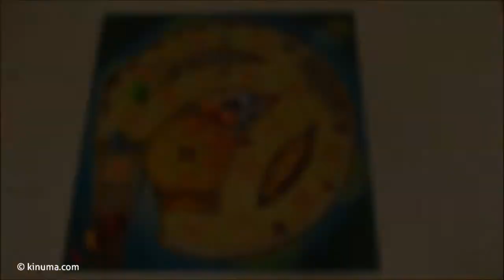Así se juega: Código Secreto 13+4 un juego de cálculos de HABA - kinuma.com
En nuestra série de vídeos explicamos el funcionamiento del juego de estratégia CÓDIGO SECRETO 13+4 de HABA.
Un juego de cálculos para 2 a 4 jugadores desde los 8 años.